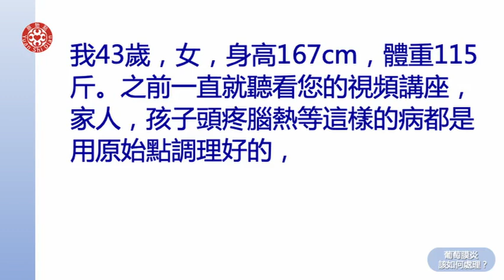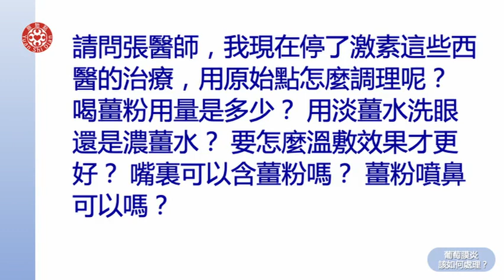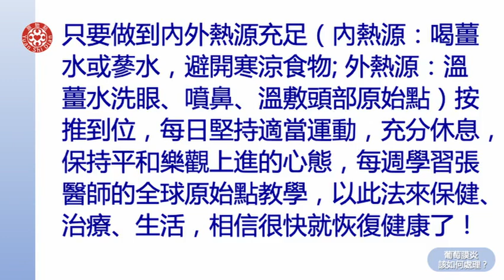2021提問答疑-葡萄膜炎該如何處理